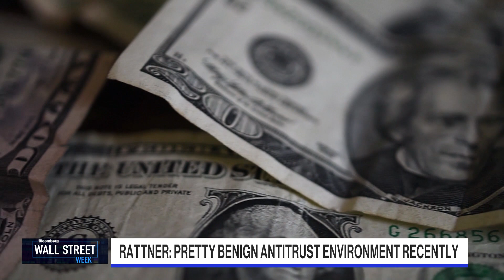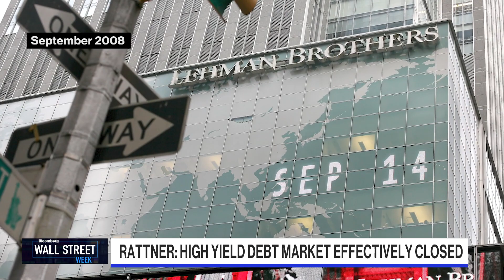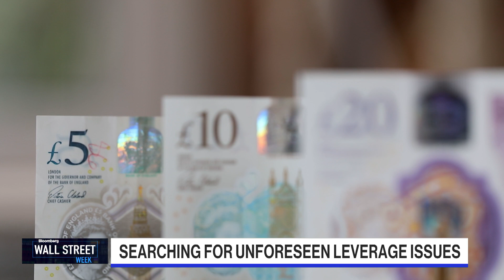Midterms Impact on Investors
Steve Rattner, Willett Advisors Chairman & CEO on how top investors look at the midterm elections. He also discuses what government can get done if there is a divided Congress.